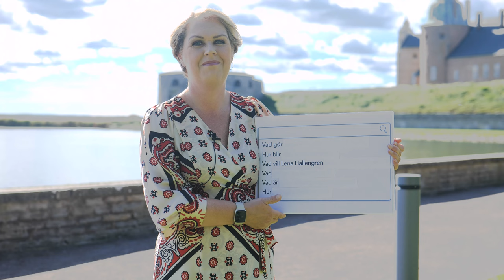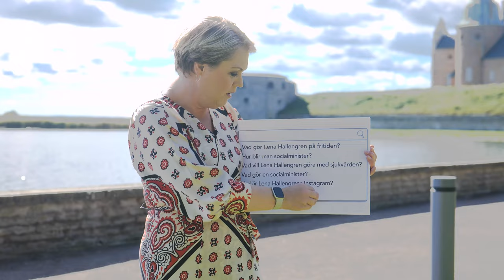Det här är Lena Hallengren (från Kalmar!)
Lena Hallengren svarar på de vanligaste frågorna om henne. Vad gör hon på fritiden? Vad gör en socialminister? Och vad heter Lena Hallengrens hund?